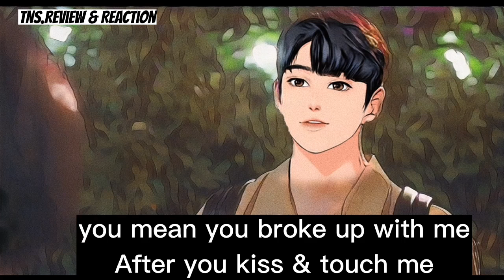Jun-ho [ Kang Tae-oh ] + Young woo [ Full Love Story ] Webtoon version - Extraordinary Attorney Woo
Purpose: This video is created for fun and reaction to comedy.

0:00 Introduction
0:13 Ep 01
0:34 Ep 02
1:16 Ep 03
1:46 Ep 04
2:09 Ep 05
2:29 Ep 06
3:20 Ep 07
3:48 Ep final
4:26 Ep Special